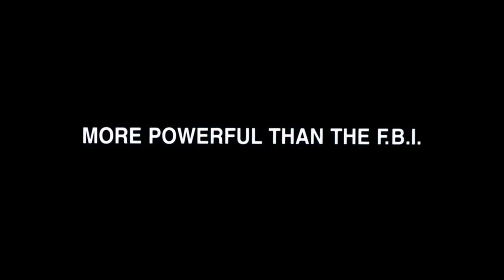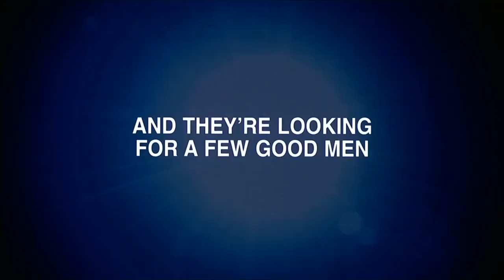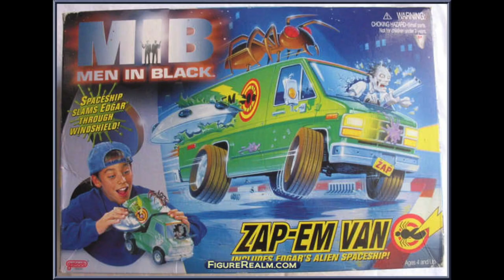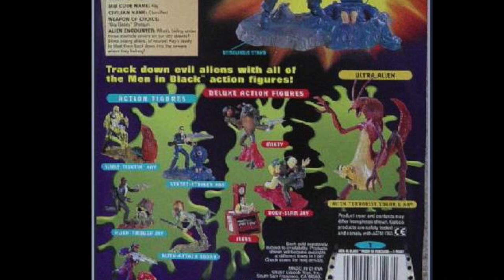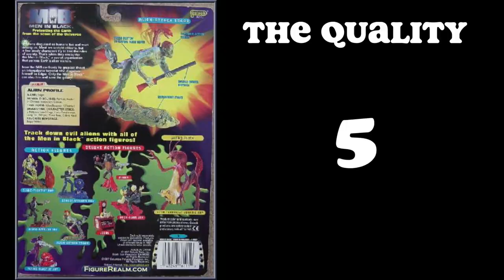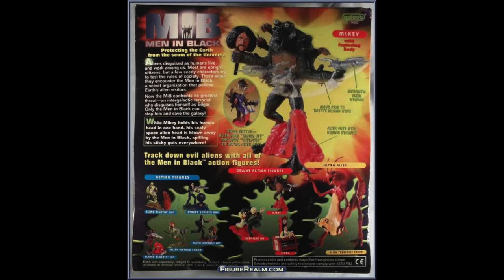In Search of.... The Worst Movie Action Figure Line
We are up to the 7th pick...